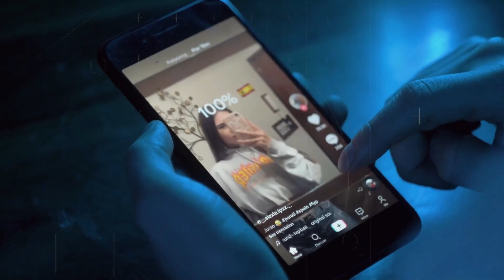मैच देखने आई ये लड़कियां रातों रात बन गई स्टार | IPL 2022 Mystery Girl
IPL girls who become social media start in one day.

हर छोटी मोटी जानकारी पाने के लिए